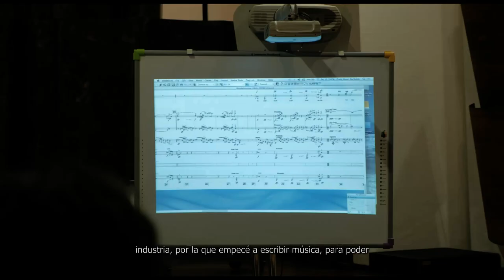FIMUCITÉ Film Scoring Academy 2017 - Craig Stuart Garfinkle Masterclass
Academia de Música de Cine FIMUCITÉ 2017 - Masterclass del compositor Craig Stuart Garfinkle.